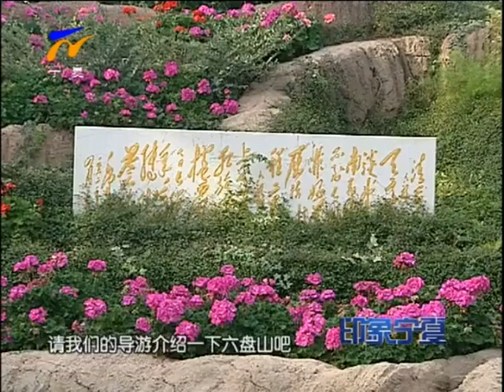《印象宁夏》 20131218： 水韵宁夏之旅